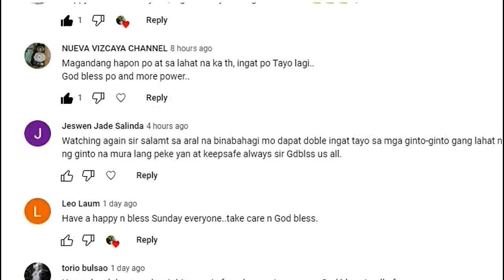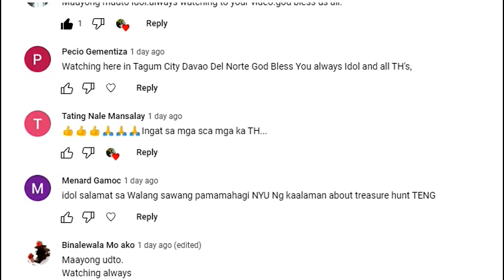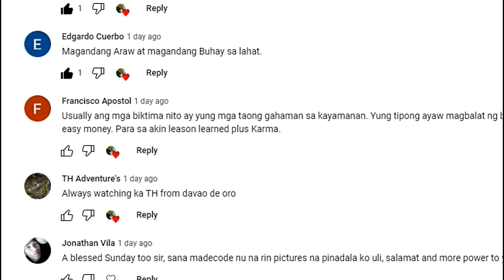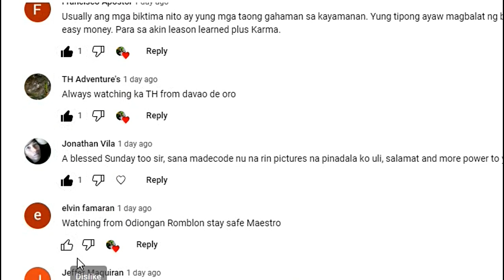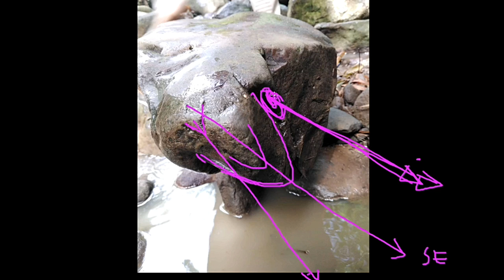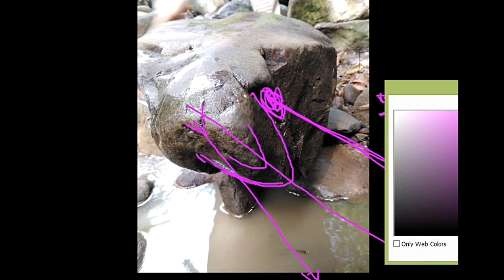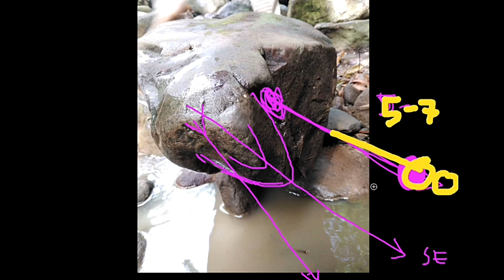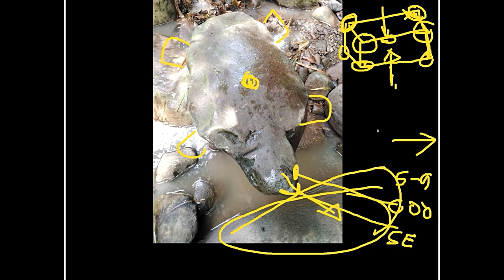LEGIT NA PAGONG YAMASHITA TREASURE MARKER.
TURTLE SHAPED ROCK LOCATED IN CREES MIGHT BE MARKER FOR BURIED YAMA-TREASURES.